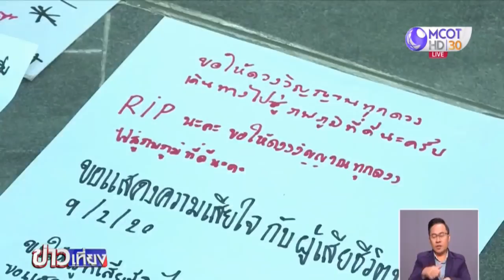วางดอกไม้อาลัยเหยื่อกราดยิงโคราช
ประชาชนยังคงทยอยวางดอกไม้และเขียนข้อความไว้อาลัยผู้เสียชีวิตจากเหตุการณ์กราดยิง ขณะที่จิตอาสาพระราชทาน 904 วปร.เข้าทำความสะอาดห้างสรรพสินค้าเทอร์มินอล 21 ที่เตรียมกลับมาเปิดให้บริการวันที่ 13 กุมภาพันธ์นี้